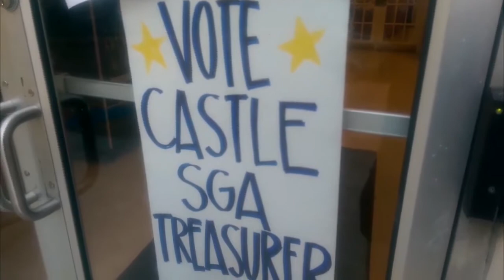MCTV Ep. 1 - September 25, 2015